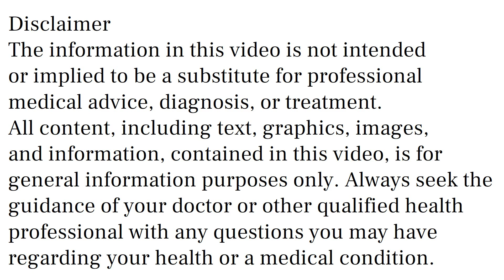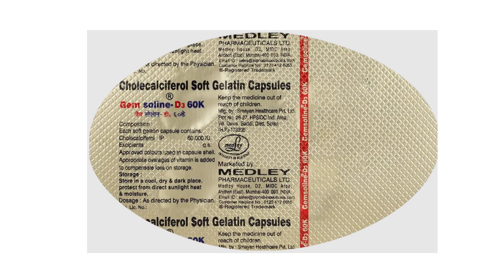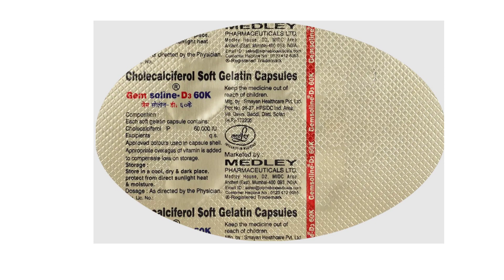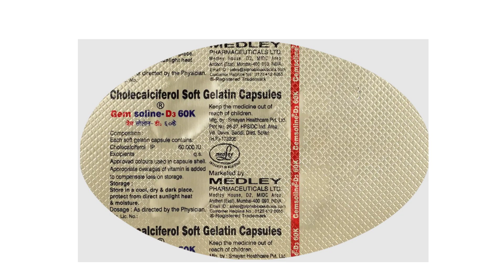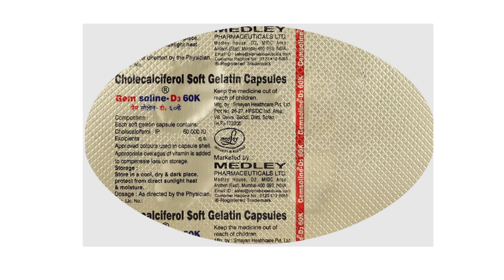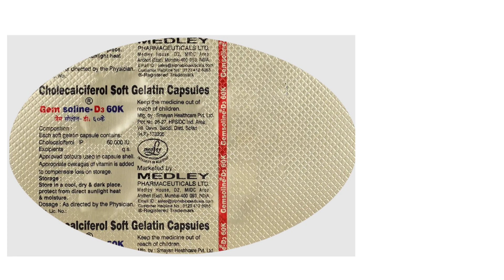Gemsoline D3 60K Capsules Uses & Side Effects, Gemsoline D3 60K Capsules Ke Fayde Aur Nuksan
gemsoline d3 60k capsules uses & side effects in hindi | gemsoline d3 60k capsules ke fayde aur nuksan | how to use gemsoline d3 60k capsules. in this video, we will discuss what are the uses and benefits of gemsoline d3 60k capsules. How to use gemsoline d3 60k capsules. We will also discuss what are the side effects of gemsoline d3 60k capsules. Watch the complete video for detailed review of gemsoline d3 60k capsules in hindi.